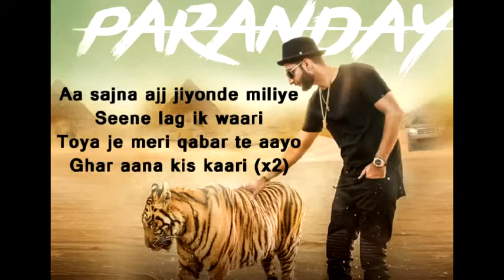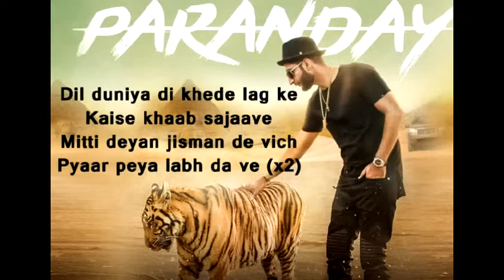Paranday - Bilal Saeed - Full Song - Latest Punjabi Song 2016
Song - Paranday
Singer - Bilal Saeed
Lyrics and Composed by - Bilal Saeed
Produced by - Bilal Saeed

Paranday Lyrics

Beparwah naal akhiyan laiyan
Taiyon haariyan ne
Ik ik karke aasaan
Is dil ne maariyan ne (x2)

Akhiyan karan khatawan
Mildi dil nu fer saza
Hasde na kade vekhe
Jehde karde lok wafa

Har wele oh rog hijar vich
Dange rehnde ne

Fir killiyan de naal
Paranday tange rehnde ne (x4)

Aa sajna ajj jiyonde miliye
Seene lag ik waari
Toya je meri qabar te aayo
Ghar aana kis kaari (x2)

Kadon vichhode jiyondeyan de nal
Changay rehnde ne

Dil duniya di khede lag ke
Kaise khaab sajaave
Mitti deyan jisman de vich
Pyaar peya labh da ve (x2)

Taiyon haase bulliyan kolon
Sange rehnde ne